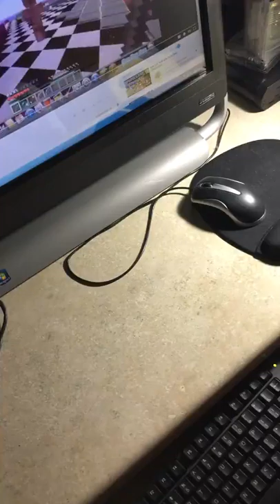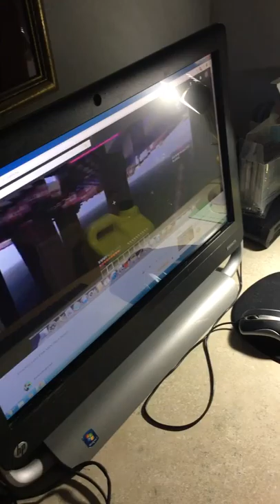Channel Trailer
Most Channel trailer bore you about content you may or may not get in the future I figured I might as well show you what you're in for.